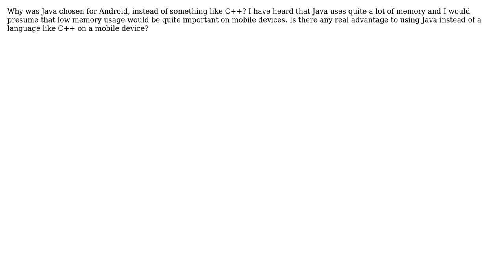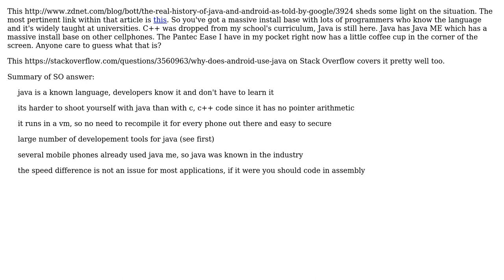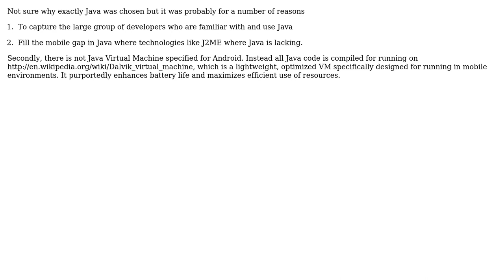Software Engineering: Why was Java chosen for Android? (3 Solutions!!)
Software Engineering: Why was Java chosen for Android?

With thanks & praise to God, and with thanks to the many people who have made this project possible! | Content (except music & images) licensed under CC BY-SA | Music | Images & others | With thanks to user maple_shaft user Jeffrey Sweeney user cgt and the Stack Exchange Network Trademarks are property of their respective owners. You are responsible for your own actions.